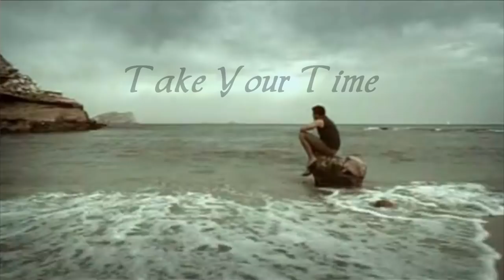atb - Moments In Peace HD [Amazing video]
Moments In Peace is a track from ATB's eighth artist album Distant Earth. It is one of my favourite tracks because it is so relaxing, peaceful and chill-out. It is absolutely amazing...

Because of that, I have made this video to enable you absolute pleasure. Enjoy!

Excellent track atb :) and thanks a lot for this masterpiece.

"I do not make claim to nor have ownership of this video.

*All rights are reserved to the song owners.*

* It is not intended to violate copyrighted material, which all belongs to its receptive owners*